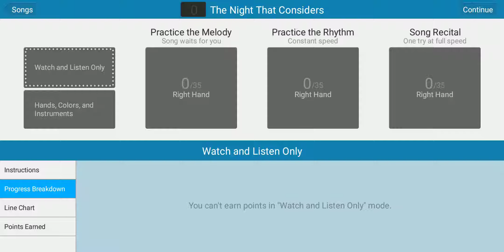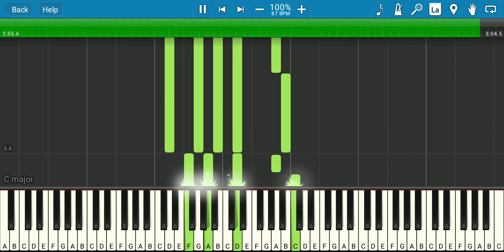The Night That Considers-Synthesia Piano Tutorial